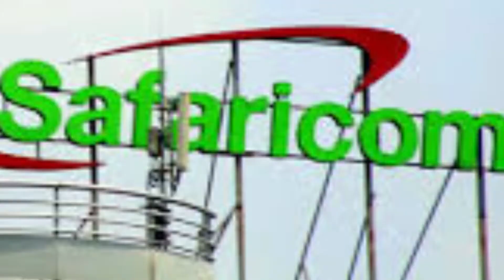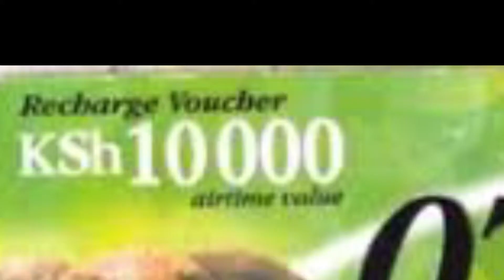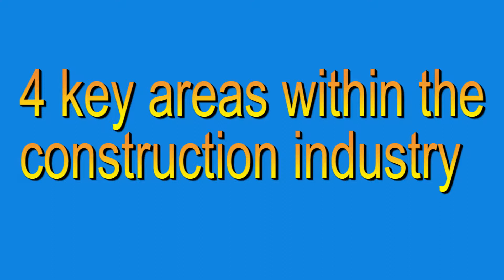Safaricom's 30th Million Customer.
Kenya's leading mobile service provider, Safaricom has promised to fund Dennis Muthii from Kimunye, Kirinyaga County in studying mechanical engineering at an Institution of his choice among other goodies.